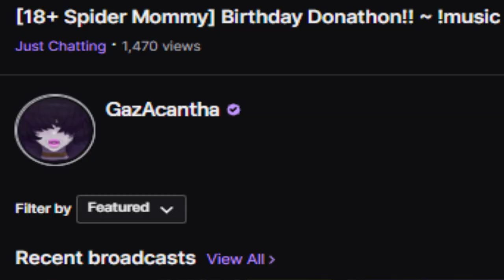This mod breaks my brain - Gaz plays Cursed Halo